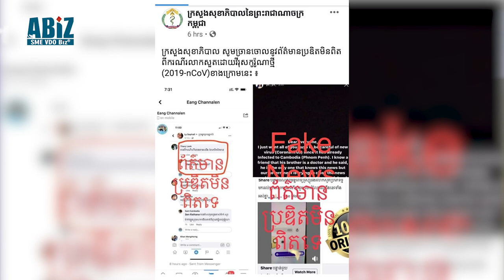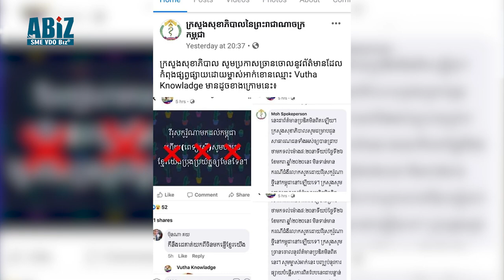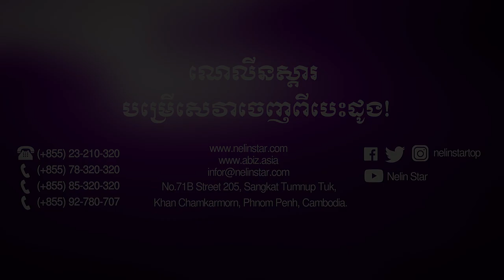កិច្ចសម្ភាសន៍ពិសេស ស្តីពី “ វិធីការពារ និងព្យាបាលជំងឺកូរ៉ូណា”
មន្ត្រីជាន់ខ្ពស់ក្រសួងសុខាភិបាលបញ្ជាក់ថា ខ្ទឺមសអាចព្យាបាលមេរោគ កូរ៉ូណាជា មិនមែនជាពាក្យពិតនោះទេ វាគ្រាន់តែពាក្យចចាមរាមតែប៉ុណ្ណោះ។ ហើយបច្ចុប្បន្នភាពកម្ពុជា មិនមានករណី មេរោគកូរ៉ូណា​​ នោះឡើយ។​
បាទ សូមទស្សនាកិច្ចសម្ភាសន៍ពិសេស ស្តីពី “វិធីការពារ និងព្យាបាលជំងឺកូរ៉ូណា” ដូចតទៅ៖